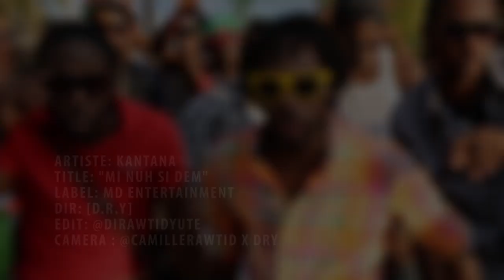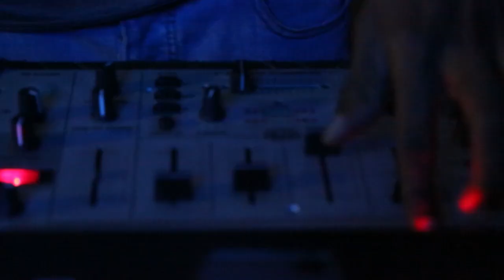Kantana - Mi Nuh Si Dem/From Longtime (Official HD Video)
Artiste: Kantana
Songs: Mi Nuh Si Dem / From Longtime
Label: MD Entertainment
Director: [D.R.Y]
Edit: @dirawtidyute
Camera: @dirawtidyute  @camillerawtid  @martianphaze1